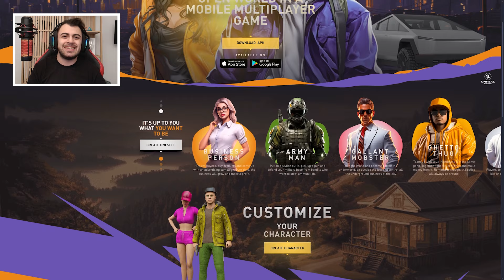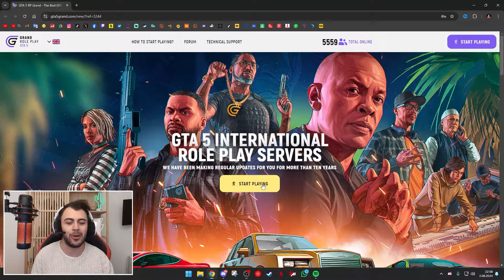BÜYÜK OFF ROAD ETKİNLİĞİ !! GTA 5 ROLEPLAY #13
📌 Grand RP kayıt olun (Server 3'e kayıt olun)

📌 Bugün BÜYÜK OFF ROAD ETKİNLİĞİ !! GTA 5 ROLEPLAY #13 adlı videomu kanalıma yükledim. 🔔 Zil'e tıklayıp bildirmleri açabilirsiniz. İyi seyirler 😊

🎬 GTA 5 Gerçek Hayat 1. Sezon
🎬 GTA 5 Gerçek Hayat 2. Sezon

❓ Ahmet Akpunar Kimdir?
Selam ben Ahmet Akpunar. Kanalımda GTA 5 ve Diğer oyunlar ile ilgili videolar yüklüyorum. Eğlenceli ve öğretici videolar üretmeye çalışıyorum. Daima isteklerinizi ve yorumlarınızı okuyor kendi zevklerimle birleştirip kanalı o şekilde şekillendiriyorum. En çok da paylaşanlara.  Paylaşanlar kraldır!